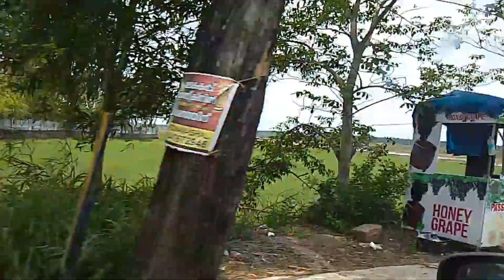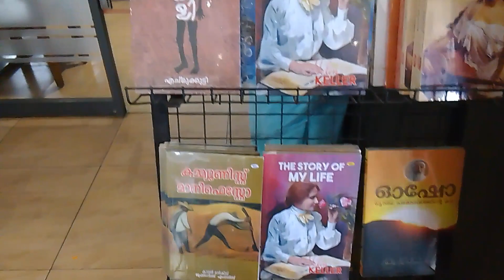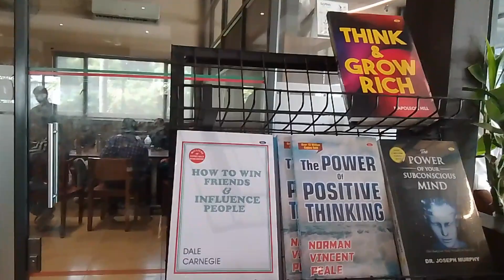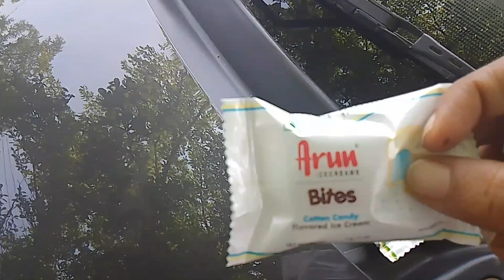vaccation തീരുന്നതിനു,മുന്നേ madaka യാത്ര TCR TO TVM😌😌